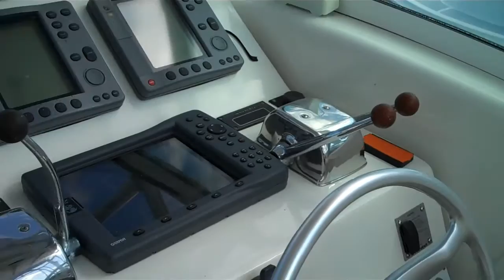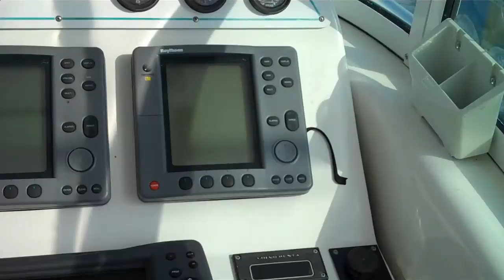Hydrocat 30 Skipjack .mp4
Virtual tour of Hydrocat 30' "Skipjack" for sale at Berthon USA